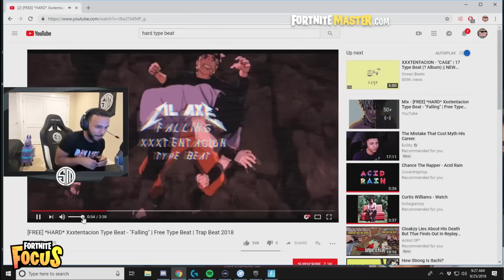Ninja DESTROYS Dellor in Fortnite! *INTENSE 1V1*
Ninja and Dellor happen to be in the same Fortnite lobby and have an intense 1v1. This video also showcases the best Fortnite clips of the day, enjoy!

Music: It Takes Two to Tango - Pull Up Your Jeans

This video includes:
Ninja vs Dellor 1v1 in Fortnite
Ninja Destroys Dellor
Ninja Destroys Trash Talking Dellor in Fortnite 1v1
Fortnite Battle Royale
Fortnite Best Daily Moments